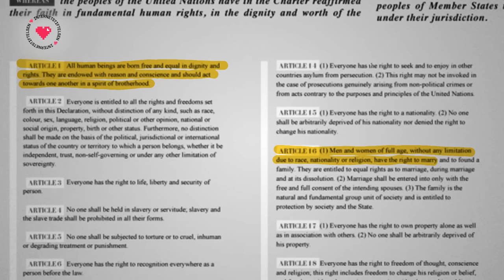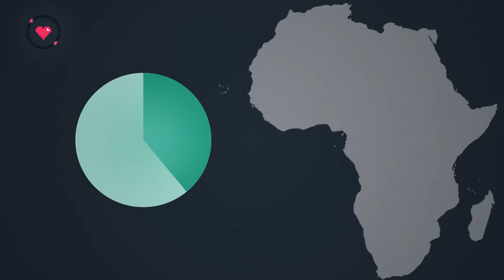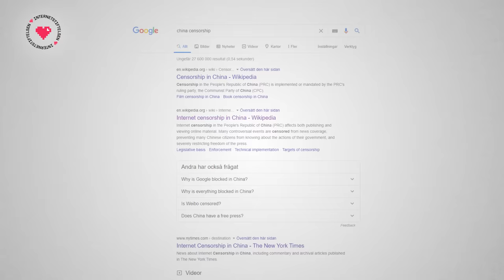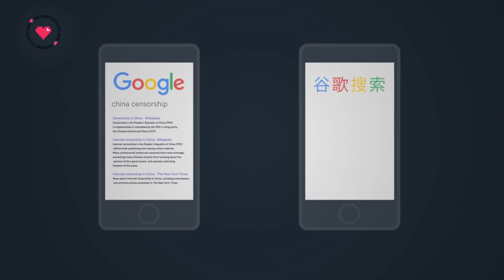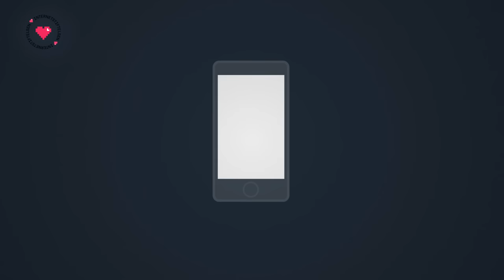Enkelt förklarat: Är internet en mänsklig rättighet | Internetkunskap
Du kanske känner till att människor i Kina inte har tillgång till samma internet som resten av världen. Eller att det är mer sannolikt att män har tillgång till internet än kvinnor i världen. I den här videon förklarar vi varför FN har valt att kalla tillgång till internet en mänsklig rättighet.

I Sverige använder de flesta internet varje dag, och vi tar för givet att det alltid ska funka. Men hur funkar tekniken bakom och vem är det som bestämmer över internet? Lär dig mer om vad som gör att du hittar rätt webbsida när du surfar, vilka lagar som gäller och vilka som styr över nätet.